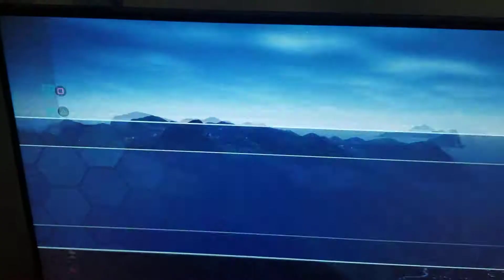First platinum trophy for PS4